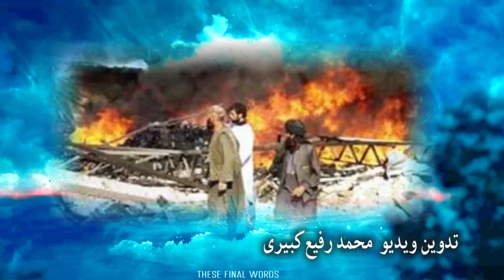دکلمه ملالی ظریف ....... شاعر یوسف کهزاد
تدوین : محمد رفیع کبیری
تهیه شده در استدیو رادیو صدای افغان